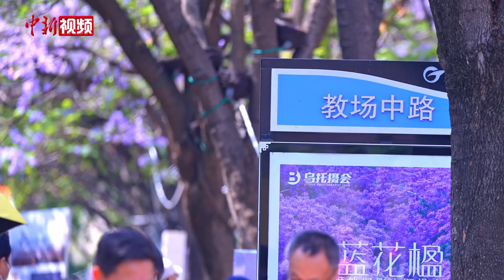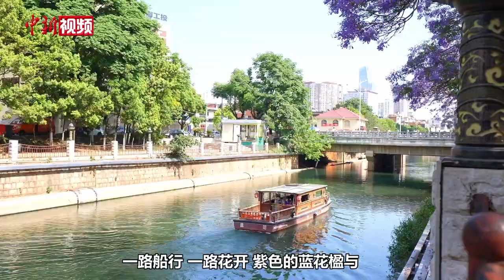“梦幻紫”上线！打卡昆明蓝花楹“网红街”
蓝花楹原产于南美洲，1984年中科院昆明植物研究所首次将其从阿尔及利亚引进昆明，从此春夏交际的昆明就弥漫在一片梦幻的紫色中。进入5月，昆明市多条街道蓝花楹迎来盛花期，主城区教场中路、盘龙江沿线已被蓝花楹装扮成花香满盈的“梦幻隧道”，紫色花海如梦如幻。小新带大家一起“打卡”让昆明颜值爆表的蓝花楹，参加文创市集，领略“春城无处不飞花”的魅力。